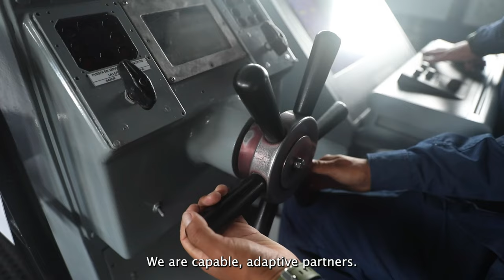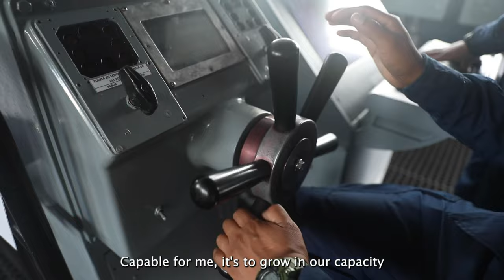Faces of RIMPAC featuring 1st Lt. Andres Canales from the Peruvian Navy.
PEARL HARBOR (July 8, 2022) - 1st Lt. Andres Canales, from Lima, Peru, assigned to Peruvian Navy corvette BAP Guise (CC-28) talks about his experiences in the Peruvian Navy and his involvement in Rim of the Pacific (RIMPAC) 2022. Twenty-six nations, 38 ships, four submarines, more than 170 aircraft and 25,000 personnel are participating in RIMPAC from June 29 to Aug. 4 in and around the Hawaiian Islands and Southern California. The world’s largest international maritime exercise, RIMPAC provides a unique training opportunity while fostering and sustaining cooperative relationships among participants critical to ensuring the safety of sea lanes and security on the world’s oceans.

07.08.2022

 RIMPAC 2022 is the 28th exercise in the series that began in 1971. (U.S. Navy video by Mass Communication Specialist 2nd Class Andre T. Richard)

Film Credits: Commander, U.S. 3rd Fleet